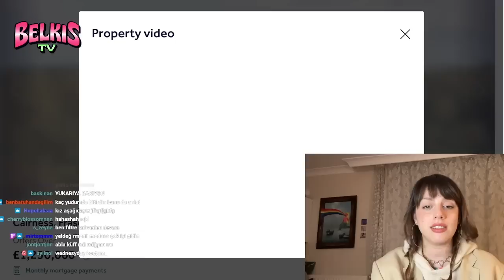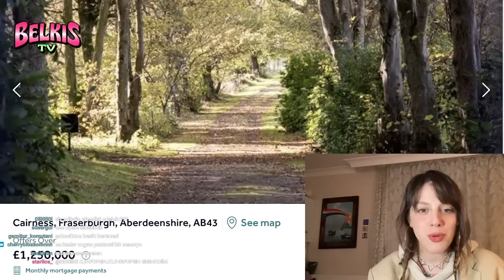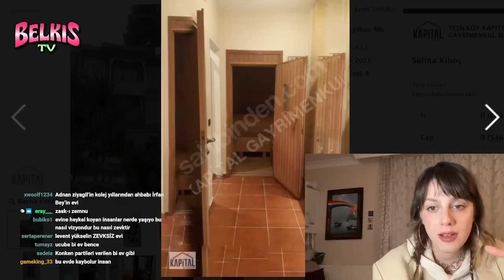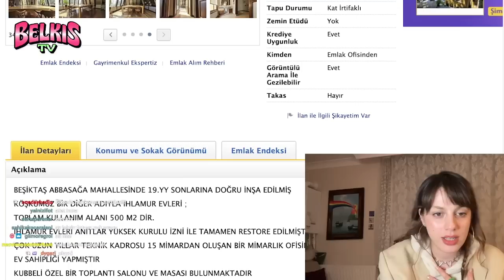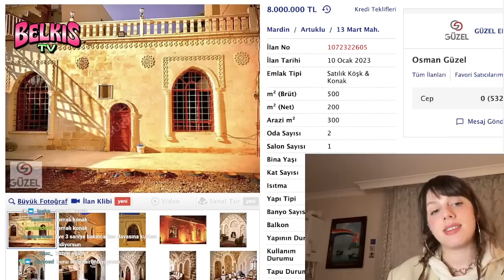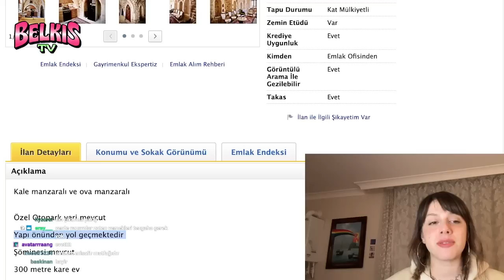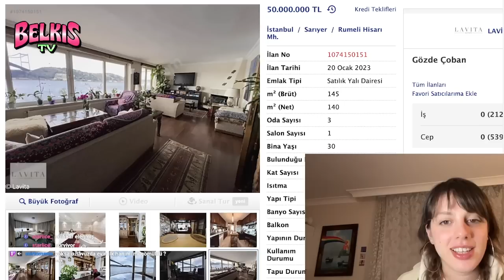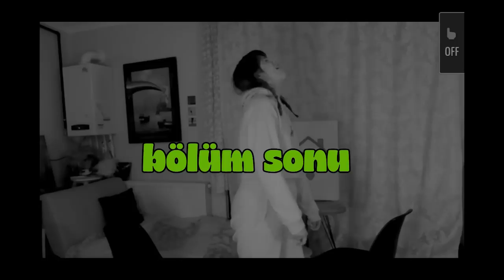Emlak Show (Canlı Yayın 1)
Yeni sezonun ilk Emlak Show'unu yaptık.

Duyuru ve daha fazlası için

Bye